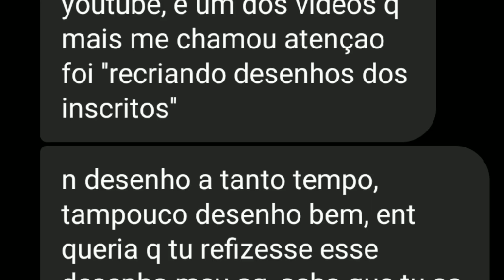REFAZENDO ARTES DOS INSCRITOS #4 - Drawing Vegeta Transformation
Sabe quando você fica horas fazendo um desenho e resultado não sai da forma que você gostaria? pois eu tenho uma forma de te ajudar: clique no link abaixo e começe hoje a desenhar como um profissional

/materiais/materials
Lápiseira 0.7 Cis Tecno
Grafite B 0.7 Faber CASTELL
Boracha  Faber Castell Dust free
Caneta Copic Multiliner sp 0.2
Faber CASTELL 48 cores eco lápis
Faber CASTELL Supersoft
Caneta Posca 1M Branca
Tinta Nanquim
Pincel Fino

papel/paper:
papel sulfite (ESBOÇO) 75g
papel especial 180g Ágape (liso)